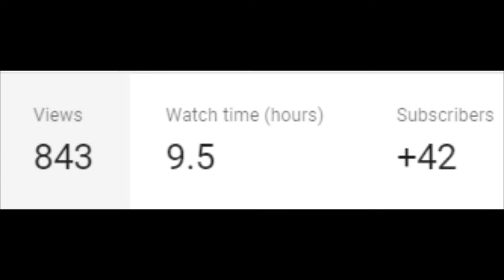Facts about the next season of Rainbow Six Siege (Operation Steel Wave)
In this video, I am going over the 2 trailers of Operation Steel Wave to show you guys what is coming in the next season of Rainbow Six Siege. Special thanks to Ubisoft for making this video possible. Also, I made a website for this channel if you want to check it out.